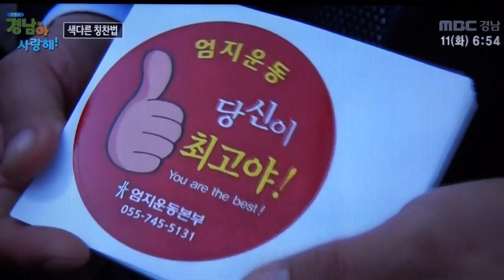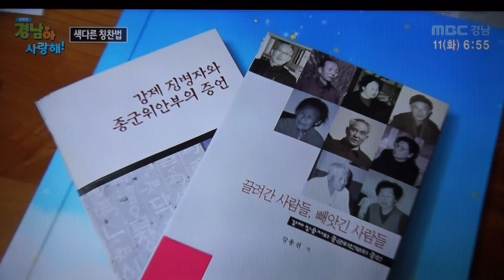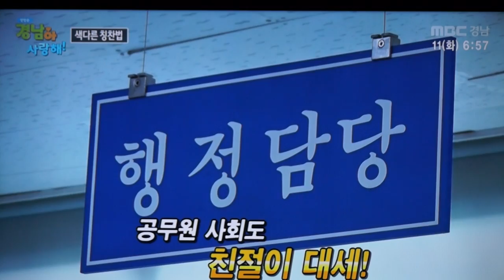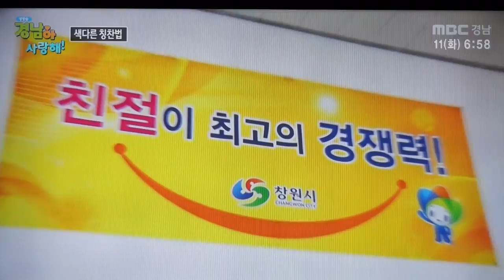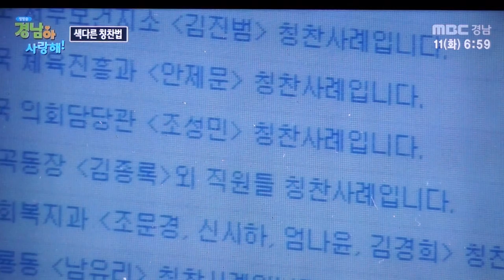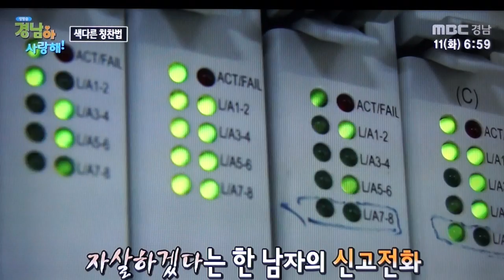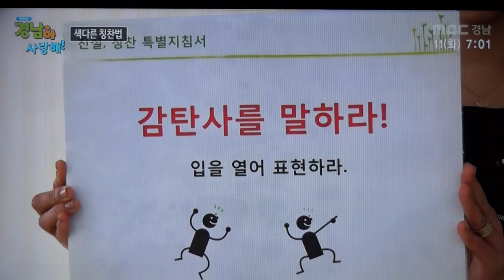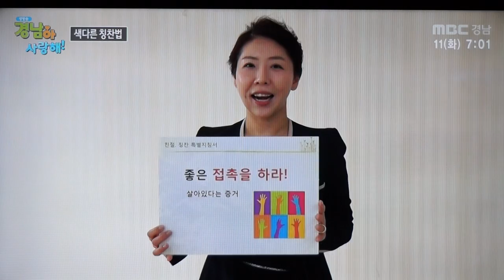"당신이 최고야!" 신안성당 엄지운동 MBC TV 방영 스크랩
때: 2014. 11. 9(일) 12:30
곳: 천주교 마산교구 신안동성당
녹화방영: 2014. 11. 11(화) 18:40  '경남아 사랑해' 프로 방영